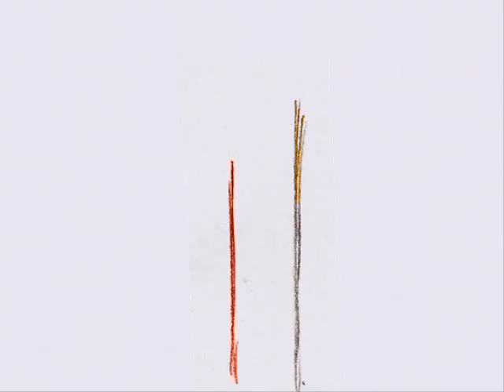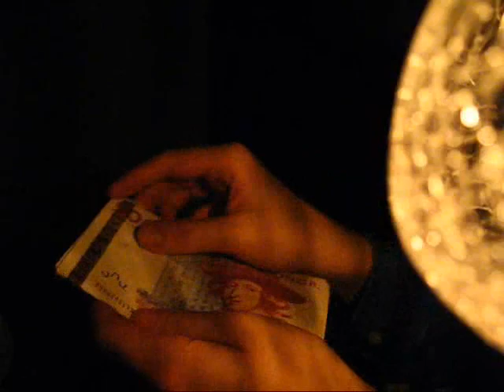Ecological Blues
An animated Blues played with green fingers.